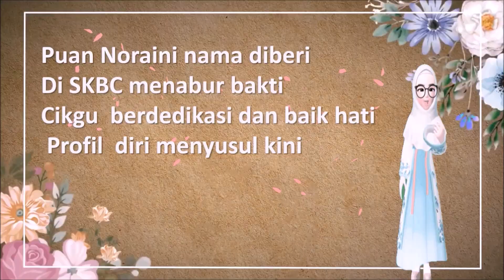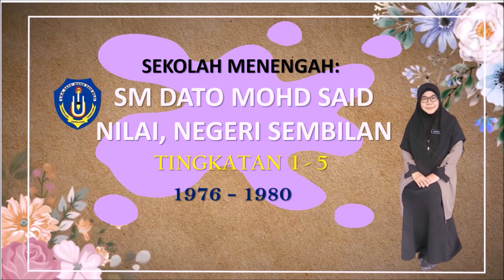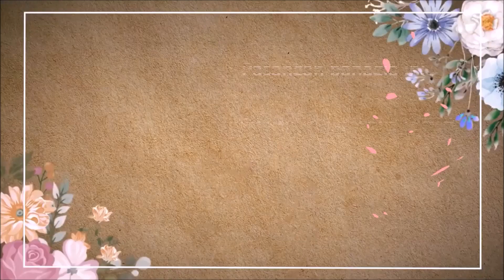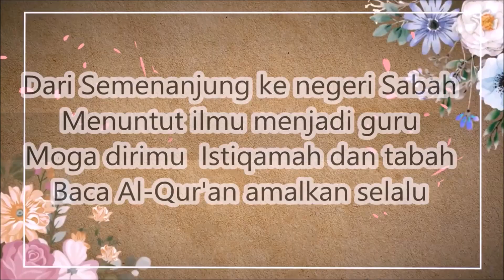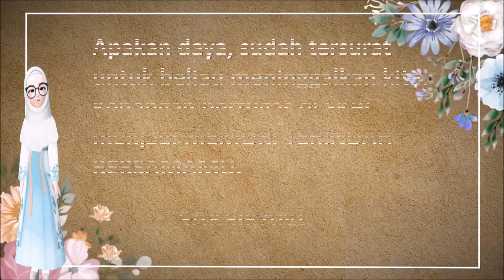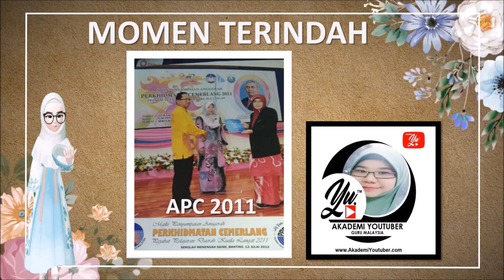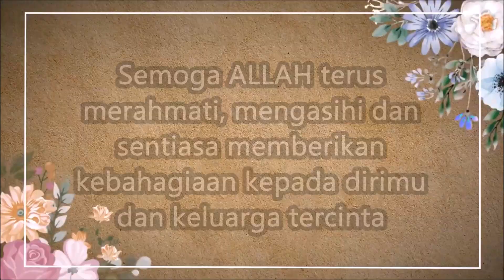Majlis Sanjungan Budi Lambaian Kasih - PUAN NORAINI BINTI DAUD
Majlis persaraan Puan Noraini binti Daud telah diadakan pada hari Khamis, 5 Januari 2023 di Dataran Nilam SK Bukit Changgang. Tahniah dan jutaan terima kasih kepada semua Jawatankuasa yang terlibat kerana berjaya melaksanakan majlis persaraan dengan baik. Selamat bersara Cikgu Noraini. Terima kasih atas segala jasa dan budi kepada anak-anak SKBC.